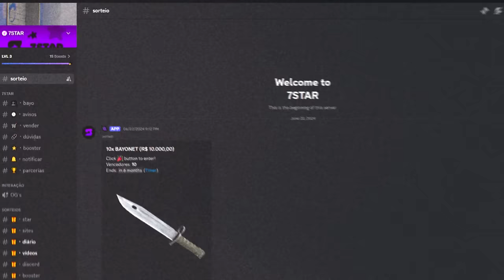Use essas POSIÇÕES para NÃO MORRER e PEGAR ABATES mais FÁCIL no CS2!